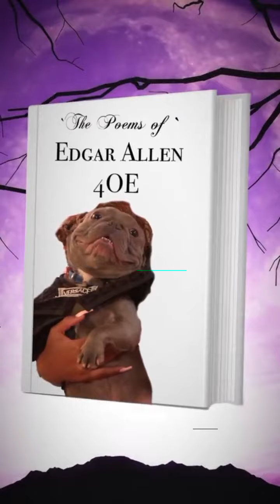The Best CELEBRITIES Sleepover Ever